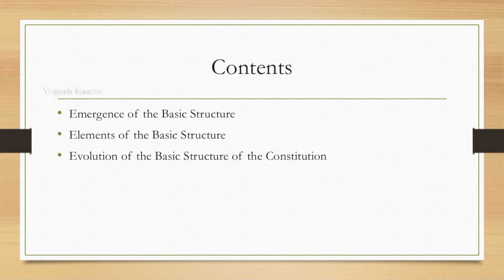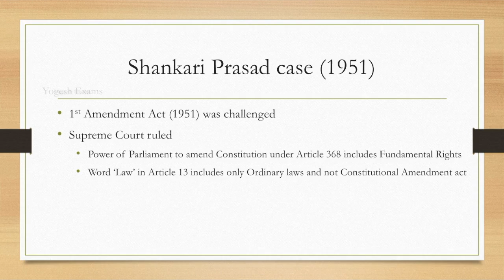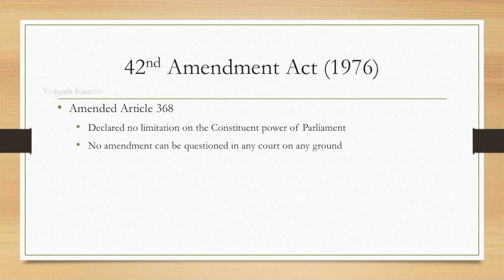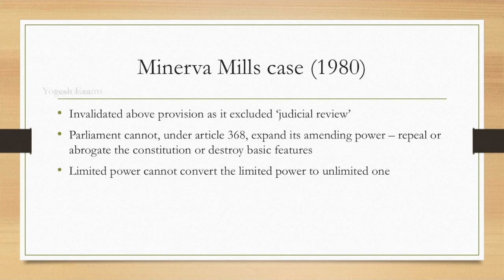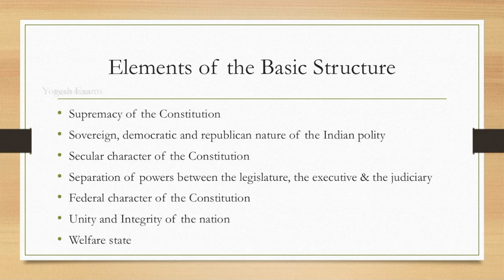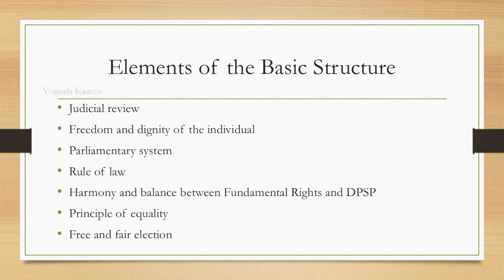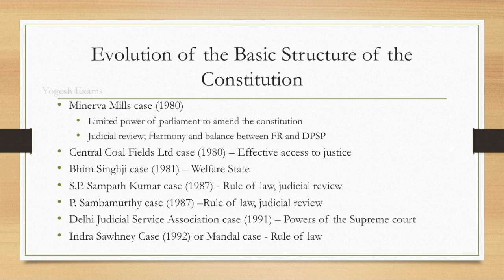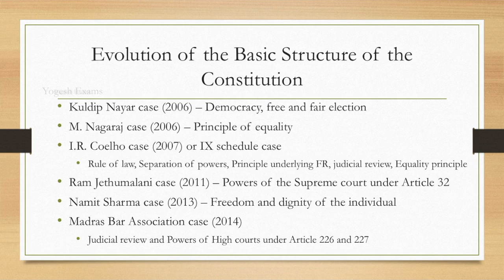#11 Basic Structure of the Constitution | Laxmikanth | INDIAN POLITY | TAMIL | Yogesh Exams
In this video, we discussed about Basic Structure of the Constitution
  * Emergence of the Basic Structure
  * Elements of the Basic Structure
  * Evolution of the Basic Structure of the Constitution